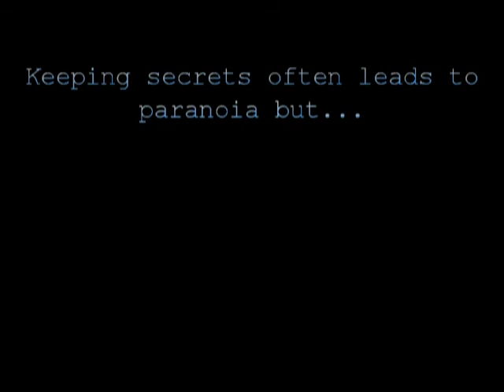"The Box"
Episode 6 of the Cryptic Chronicles, a web series created by InOurSity Films.

Cast: Christian Briones, Freddy Morales

Synopsis: Leon and Milo race to uncover the mysterious box before it falls into the wrong hands...